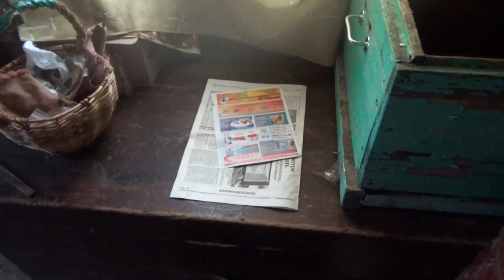в деревне 25 августа 2020